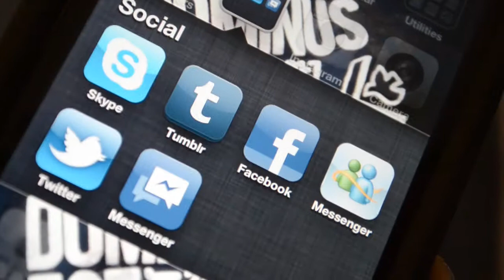Twitter Soapbox Film | Kristen Romano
Bishop Reding Students' thoughts on Twitta!